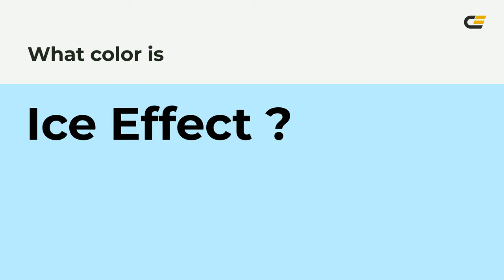Ice Effect color bbeeff hex color - Blue color - Warm color bbeeff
What color is Ice Effect ? bbeeff hex color - Blue color - Warm color bbeeff

Hex bbeeff Color Code is also known as Ice Effect color.

Hex bbeeff Color code in RGB color code model is created after adding 73.33% red color, 93.33% green color and 100.00% blue color.
Hex bbeeff Color code in CMYK color (process color) code model is generated after subtraction of 26% cyan, 6% magenta, 0% yellow and 0% black.